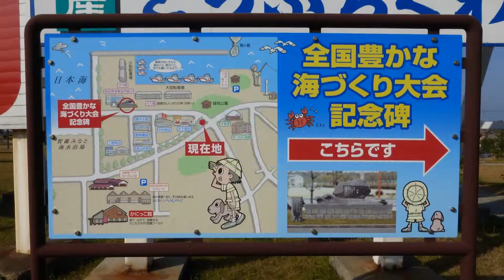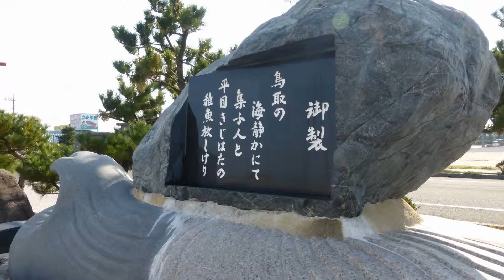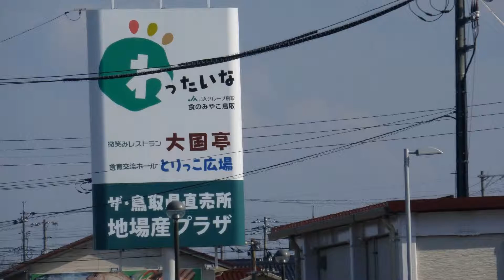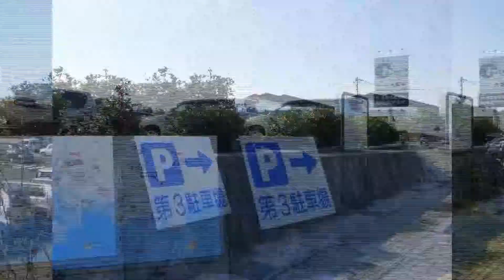賀露港 '13 トットリ街歩き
撮影 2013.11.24 日。数年ぶりの鮮魚市場かろいちエリアが様変わりしていた。近年出来た地場産プラザわったいな、港側の鮮魚市場も盛況。一帯は朝から県外車も多く、超満車状態だった。